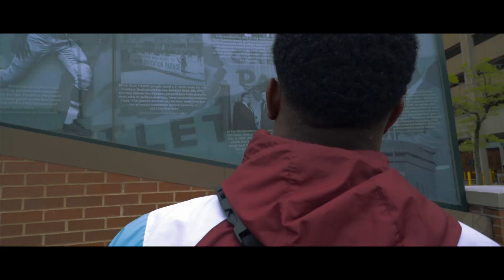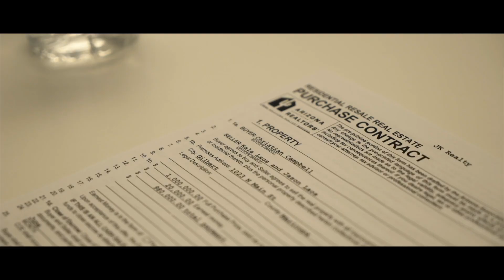VAYNERSPORTS x JK REALTY | Player Highlight Reel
Over the course of last year, our partnership with VaynerSports has led us to incredible opportunity. We've had the chance to meet these talented athletes and guide them through their journey on transitioning into their new homes across the U.S. In our time spent with them, we learned about their journeys, where they come from, their ambitions, and their vision for the future. Here's a recap of the process!

Isaac Yiadom, Josh Jackson, Kyle Allen, Chris Cambell, Vayner Sports, Vaynermedia, Gary V